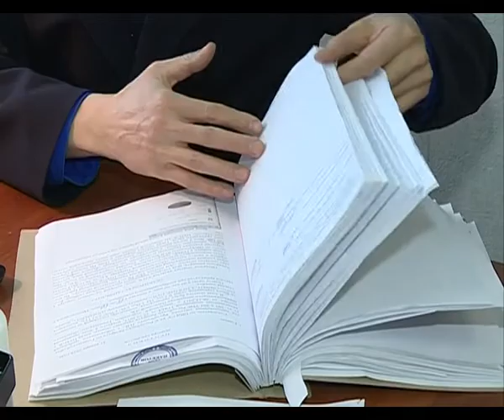Де-факто 01 02 2018